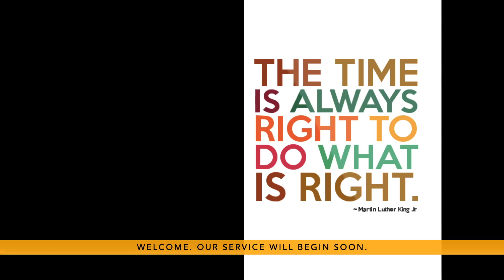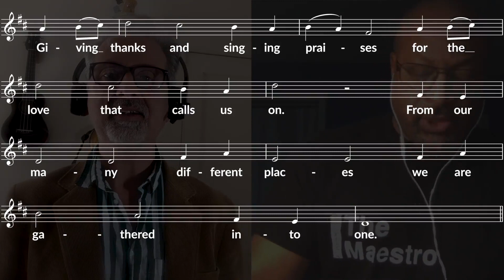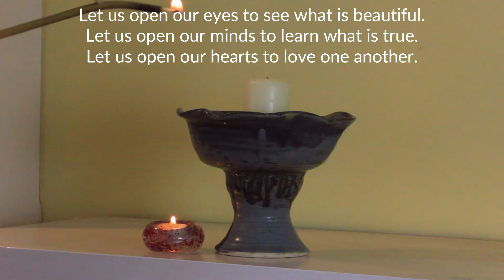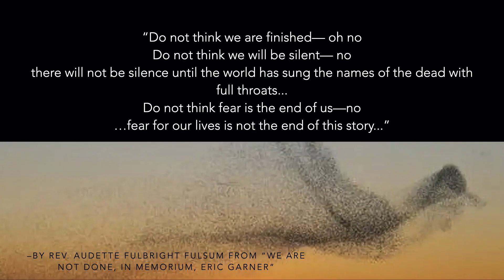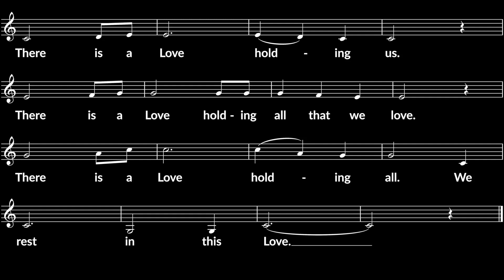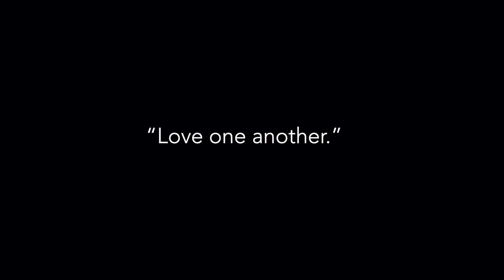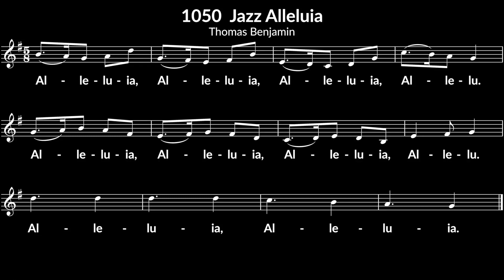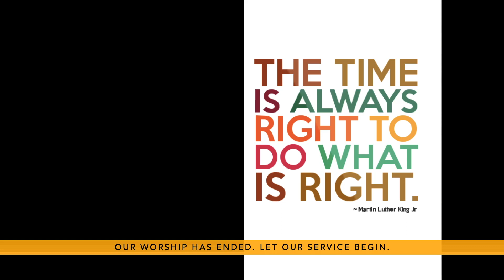UUCM Sunday Service April 12, 2020 What Will Be Passed Over? What Will Be Reborn?